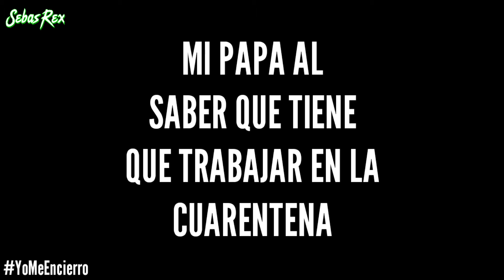PASANDO LA CUARENTENA :v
No salgan de sus cuevas shavos ;v